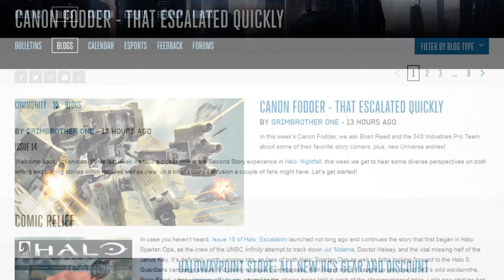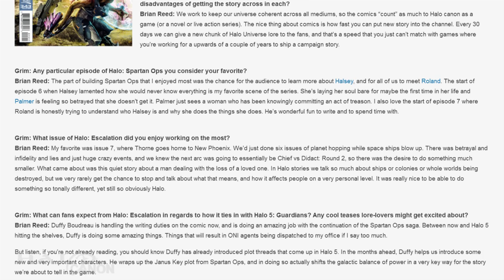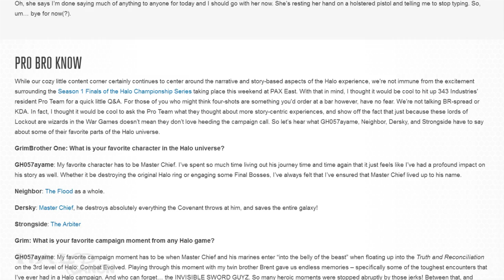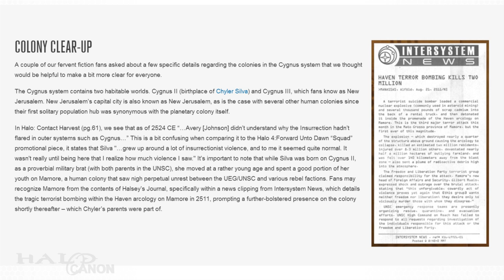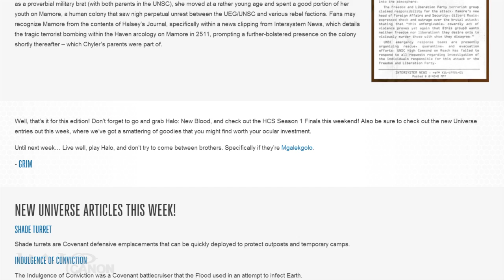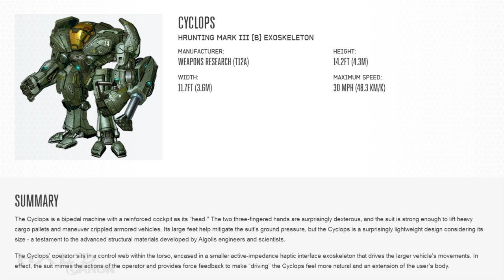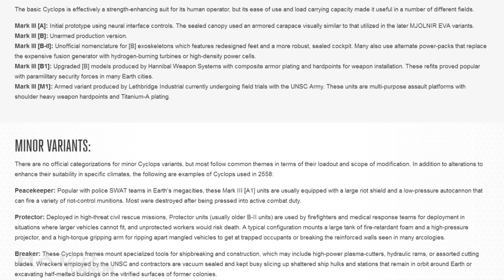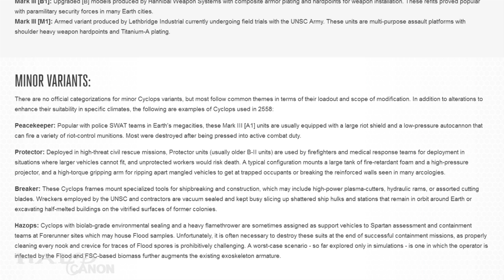Canon Fodder - Insights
This week, we get a couple interviews from around the 343 office, notably with lead writer Brian Reed, and some of 343's Pro Team. We get a bit of canonical clarification on the Cygnus sysem, and some awesome new articles in the Halo Universe section! It's non-stop awesome, as always.